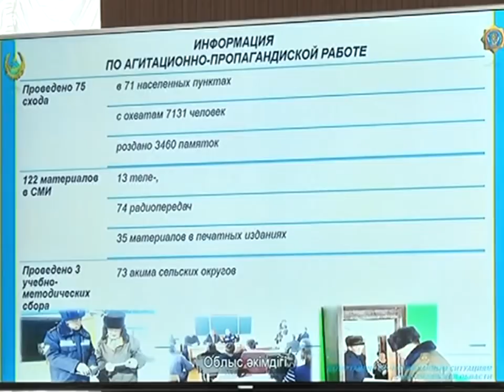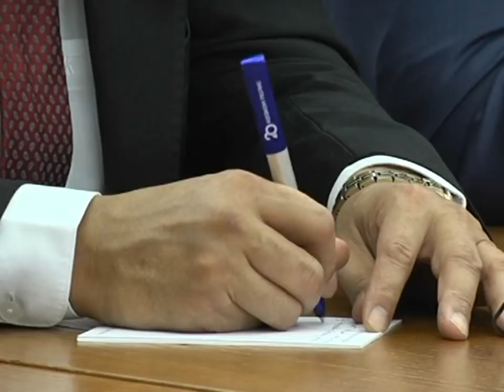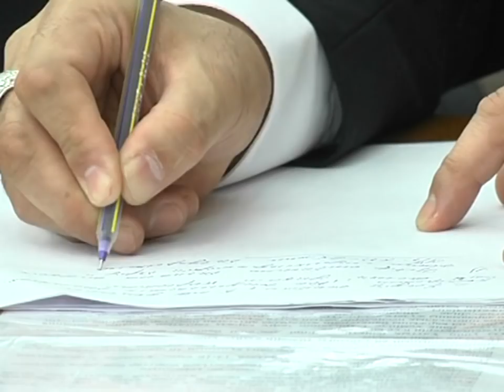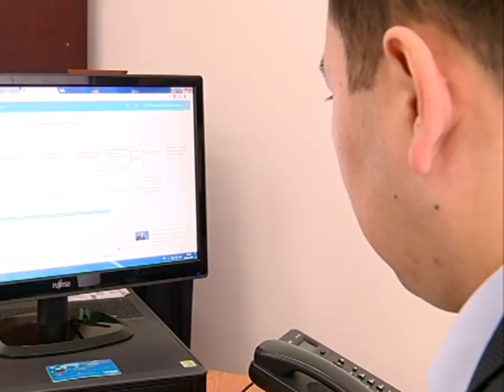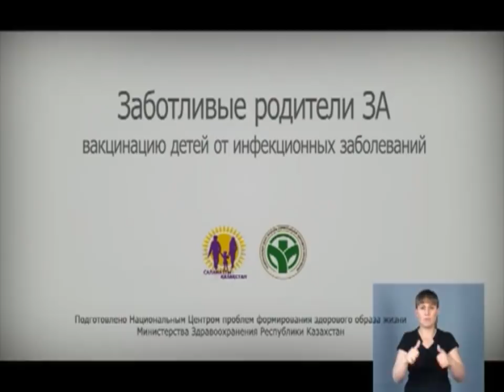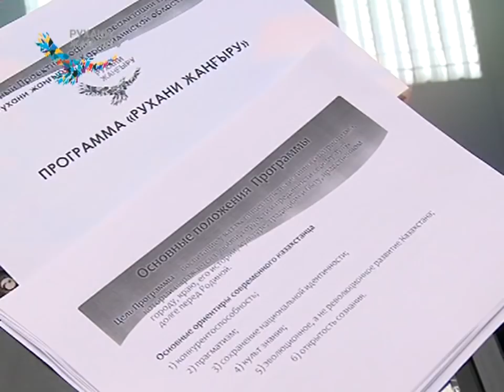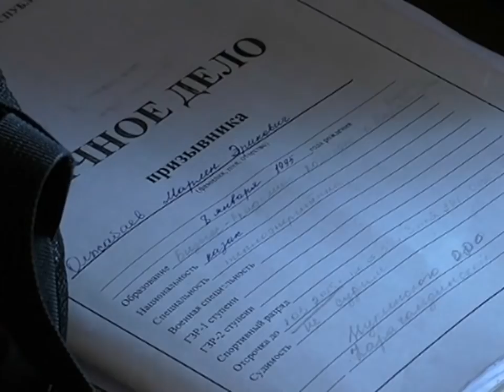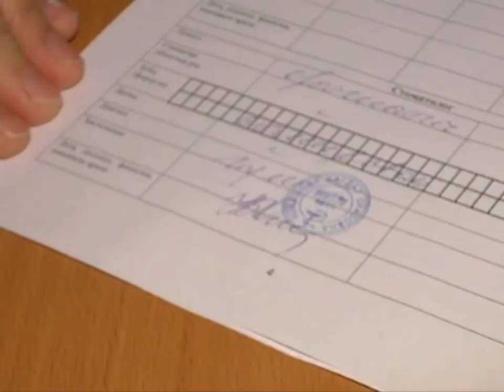06/03/2018 - Новости канала Первый Карагандинский